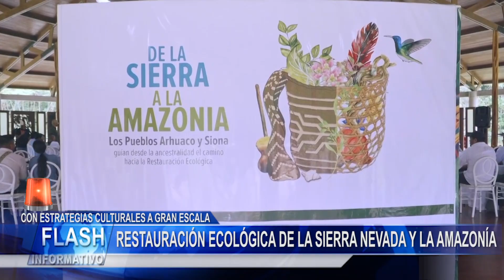Pasado, presente y futuro de la restauración. Indígenas Arhuacos y Siona intercambian experiencias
Los Arhuacos de la Sierra Nevada de Santa Marta y los Sionas de la Amazonía muestran la restauración ecológica de sus comunidades.